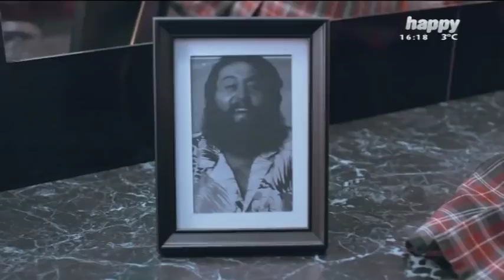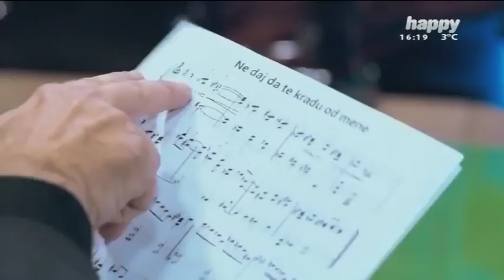Lepa Brena - Intervju - Posle rucka - (Happy TV, 14.02.2018.)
Gosti: Stefan Živojinović, Viktor Živojinović
Voditelj: Vanja Bulić